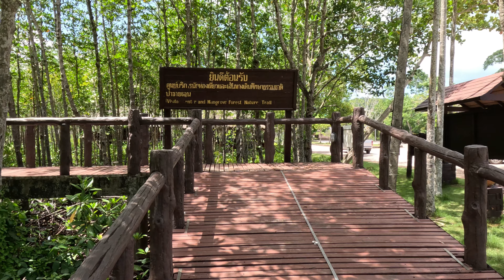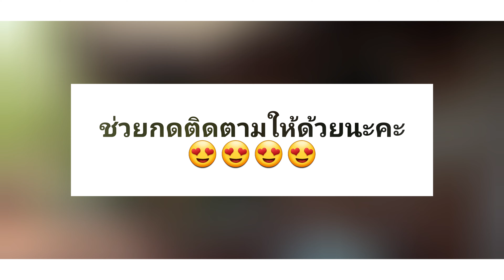อุทยานแห่งชาติหมู่เกาะชุมพร